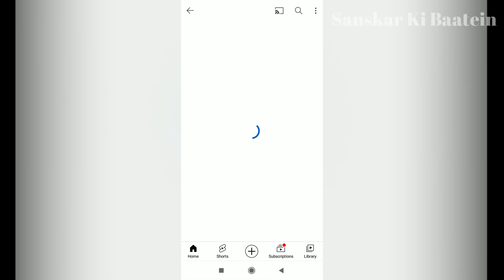नवरात्रि के दूसरे दिन ब्रह्मचारिणी माता की कथा Navratri Day 2 - Maa Brahmacharini ki katha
Navratri Katha Day 2 | Maa Brahmacharini Ki Katha | दुसरे नवरात्रि माँ ब्रह्मचारिणी की कथा सुनने मात्र से मिलेगा 1000 अश्वमेघ यज्ञों का फल अखंड सौभाग्य की प्राप्ति होगी

Brahmacharini mata is worshiped on the second day of Navratri, one of the nine incarnations of Goddess Durga. In the Brahmacharini avatar, Maa Durga performs penance. The name Brahmacharini is derived from two words - "Brahma" means penance or penance and "Charini" means a woman full of enthusiasm. In the scriptures, the meaning of Brahmacharini is said to be the conduct of austerity i.e. conduct of austerity. This form of Goddess is completely lit and extremely gorgeous. This goddess has a garland of chanting in her right hand and in the left hand she holds a kamandala. This form of mother is going to give eternal fruits to her devotees and Siddhas. Worship of Mother Brahmacharini Devi leads to increase in tenacity, sacrifice, disinterest, virtue and self-control.
According to the scriptures, Goddess Brahmacharini is the ruler of Mars. maa Brahmacharini is the giver of fortune and she takes away all the sorrows of her devotees. Brahmacharini Devi is worshiped in Mangal Dosh and Kundali to remove the problems created by the unfavorable position of Mars. Now let's hear the story of  Brahmacharini mata ki katha
Maa Brahmacharini ki katha shows who is Brahmacharini mata. How devi got this name of Brahmacharini ? This video also shows Brahmacharini Aarti, Brahmacharini mantra , Brahmacharini kavach, and Brahmacharini stotram.